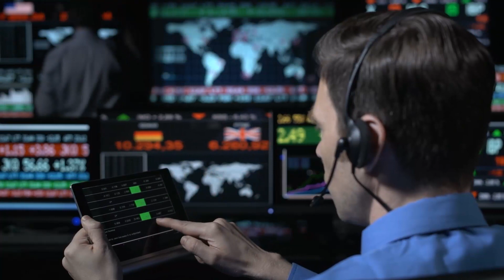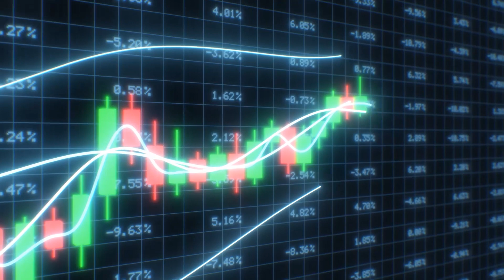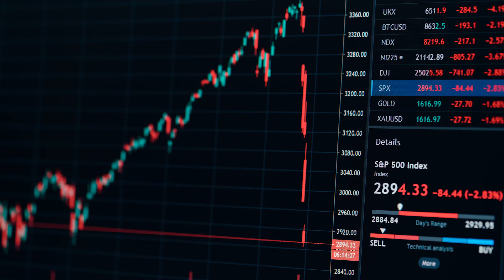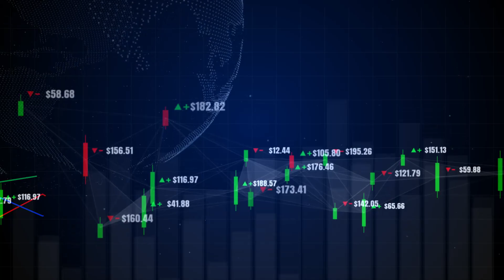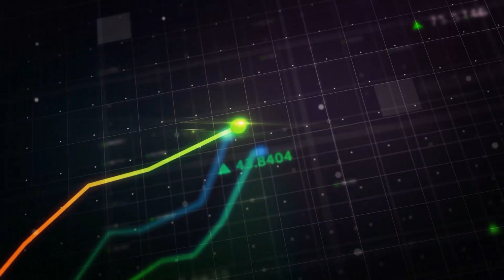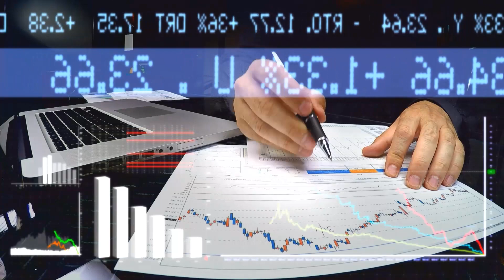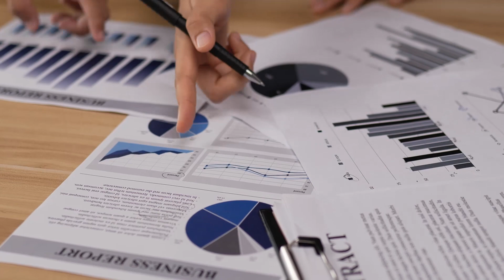GOLD & SILVER UNDERVALUED Massively! Do This Now! | David Morgan Forecast